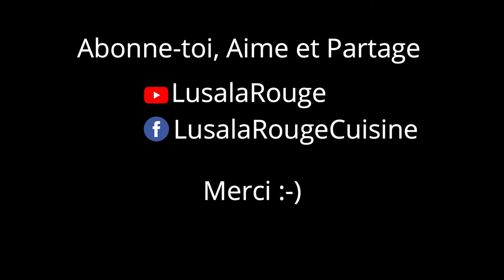COMMENT FAIRE FRIRE LE POISSON CAPELAN . TROP BON (Lingala)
Dans cette vidéo je te montre comment faire frire le poisson Capelan.
Pour réaliser cette recette j'ai utilisé les ingrédients : 500g de Poisson Capelan, l'huile de Tournesol, deux œufs, le sel, le poivre blanc moulu et la farine de blé.

1ère étape : J'ai d'abord décongelé le poisson Capelan dans un bol en plastique. Puis, j'ai coupé sa tête et enlevé ses abats. Ensuite j'ai lavé le Capelan sous un jet d'eau et le plaçons dans une passoire dans le but de le sécher légèrement. J'ai enfin mis le poisson dans un bol sans l'assaisonner.

2ème étape:  J'ai cassé les œufs dans une autre assiette et je les ai abattus avec une fourchette et puis j'ai mis la farine de blé dans une autre assiette plate.
3ème étape : J'ai chauffé de l'huile de tournesol dans une poêle en fonte.

4ème étape : J'ai roulé chaque poisson dans la farine de blé, puis je l'ai plongé dans les œufs battus et l'étendu dans de l'huile chaude. Je l'ai fait frire pendant 3 minutes jusqu'à ce qu'il soit doré. Ensuite je l'ai retourné et fait frire pendant le même temps. Enfin j'ai étalé le poisson frit dans un plat recouvert de papier cuisson afin d'éliminer l'huile dans le poisson. J'ai servi le capelan frit avec les haricots verts et les pommes de terre bouillies.

Commentez, Aimez et partagez mes vidéos :)